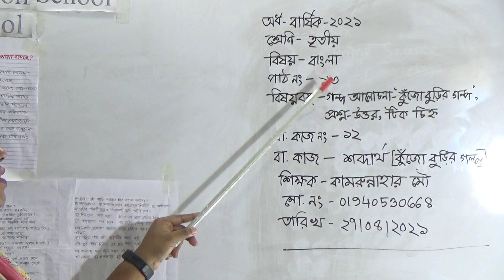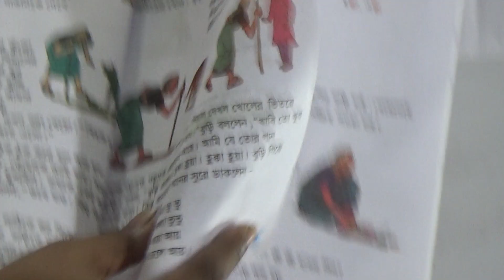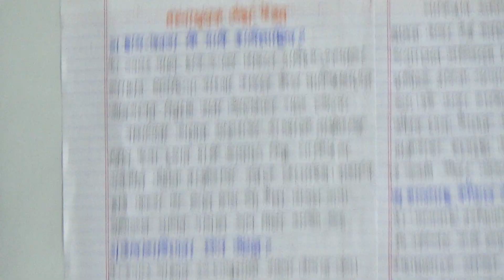শ্রেণিঃ তৃতীয়, বিষয়ঃ বাংলা (পাঠ- ১৩), আলোচ্য বিষয়ঃ গল্প আলোচনা ‘কুজোঁ বুড়ির গল্প’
অর্ধ-বার্ষিক ক্লাস
শ্রেণিঃ তৃতীয়
বিষয়ঃ বাংলা (পাঠ- ১৩)
আলোচ্য বিষয়ঃ গল্প আলোচনা ‘কুজোঁ বুড়ির গল্প’